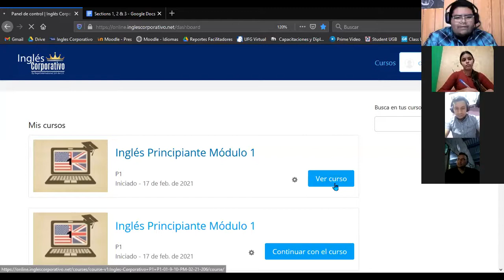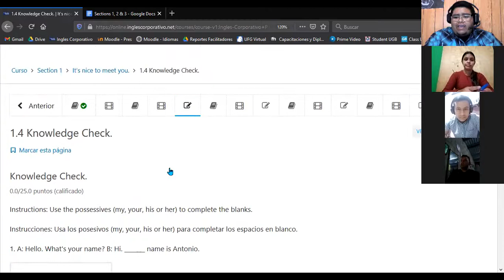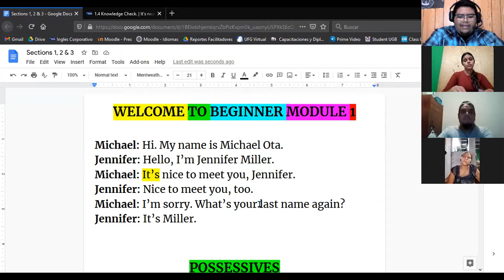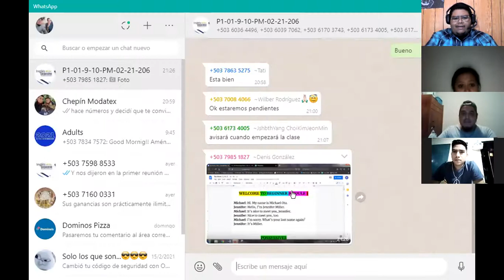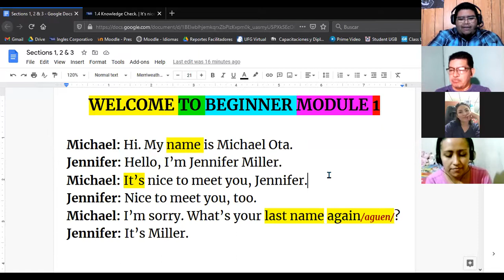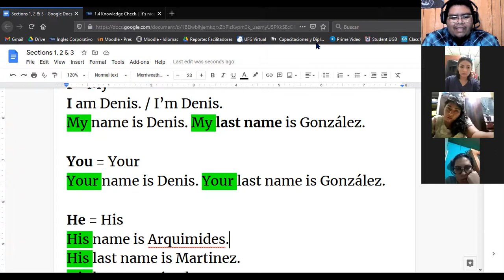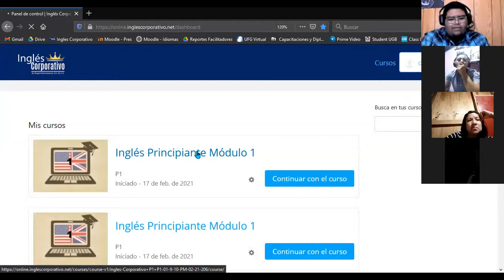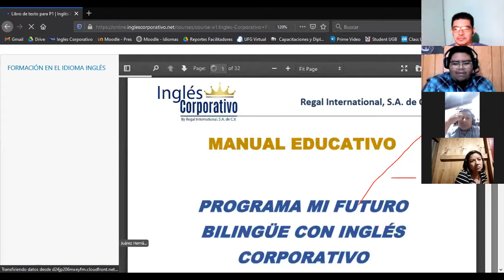Ingles Corporativo- Possessive Adjectives (23/02/2021)